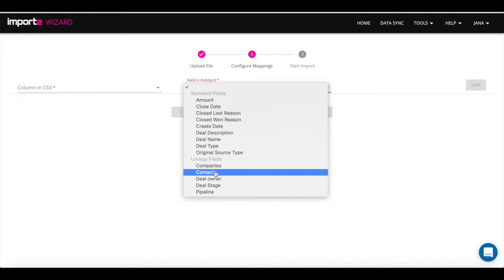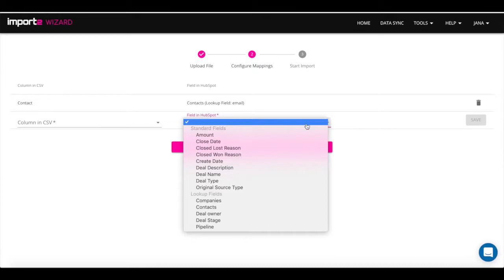Import Deals into HubSpot (and Link them to Contacts)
This video shows how to link existing contacts with deals while importing new deals into HubSpot.